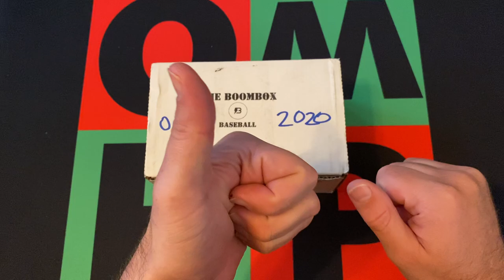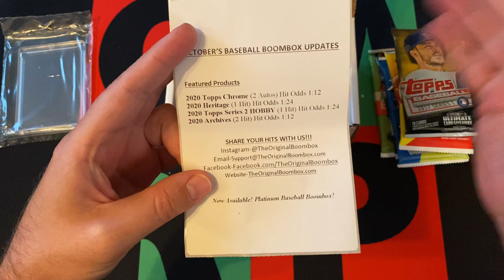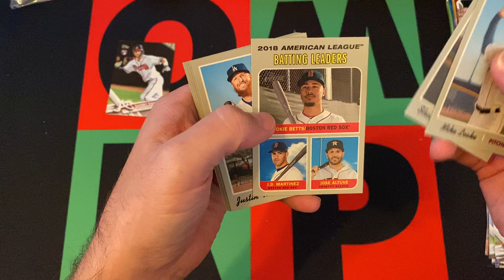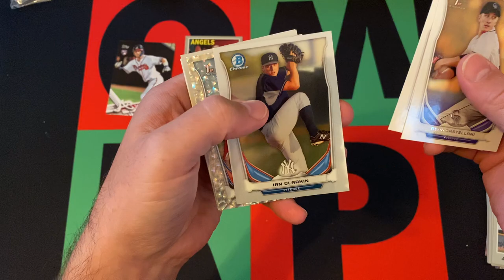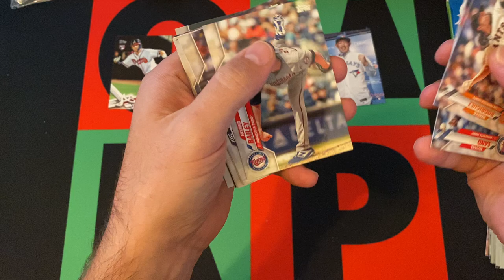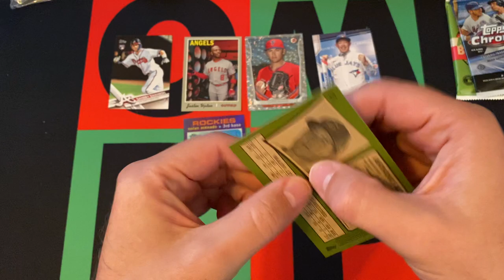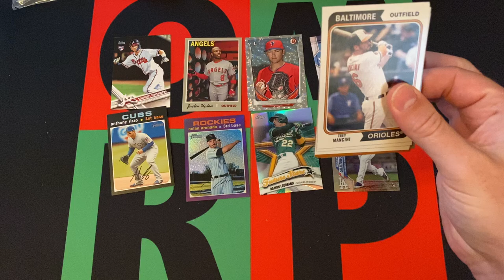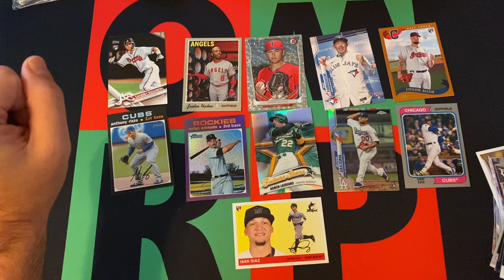The Boombox Baseball October 2020! Auto? Relic?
It's Subscription Saturday (or Monday) and it's time to open up The Boombox Baseball for October! Still trying to play a little catch up, so, yeah October in December, it is what it is. The Boombox once again includes a bunch of packs, so lets see how I did, maybe I got some autos or other hits this time. If you are interested in getting your own Boombox check out the address here: